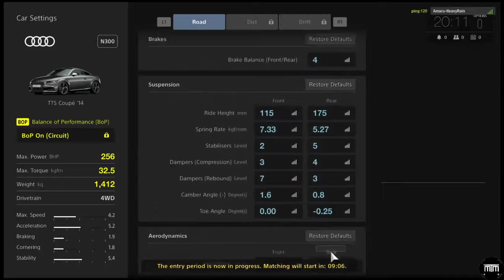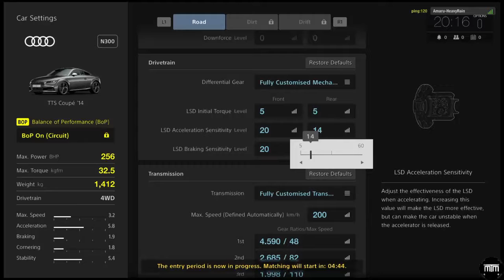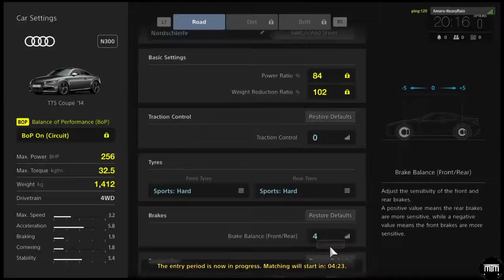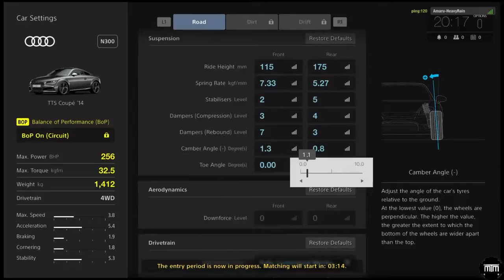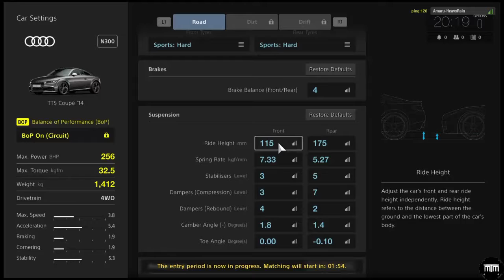Gran Turismo Sport GamePlay Online Race - Audi TTS Coupe '14